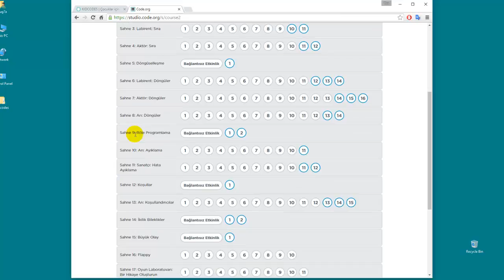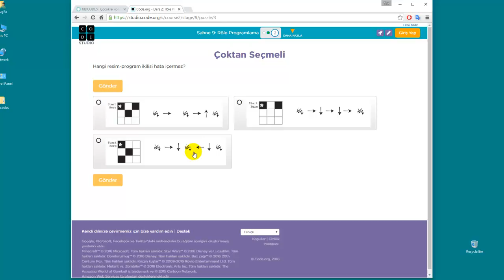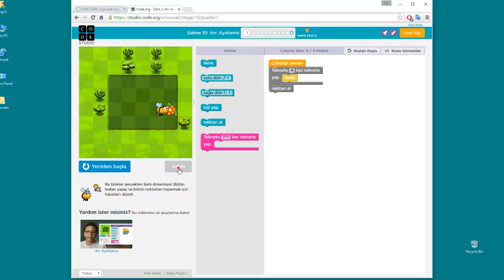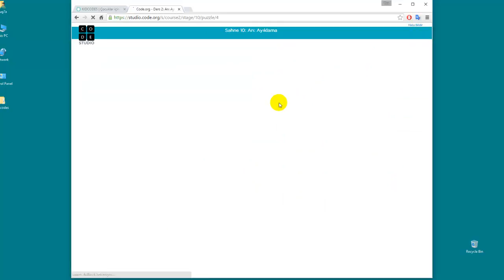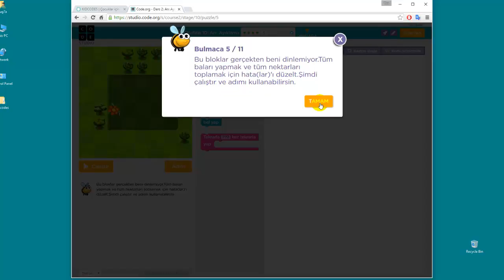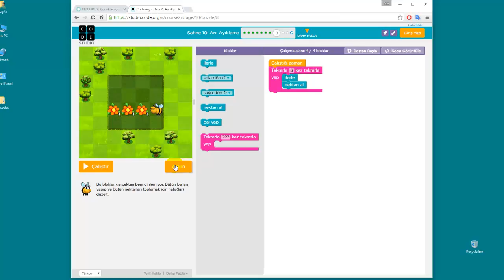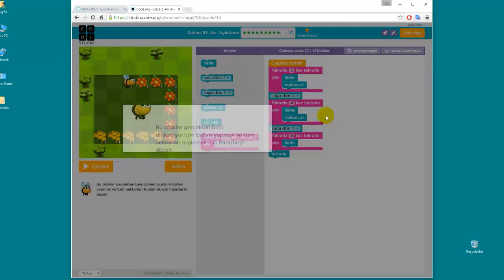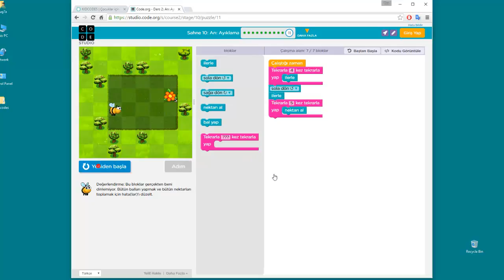Çocuklar için programlama: Konu 9, 10: Arı, hata ayıklama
Arının nektar toplayarak, peteklere bal yapması için yazılmış algoritmalardaki hataları tespit edip düzeltmeyi içerir.